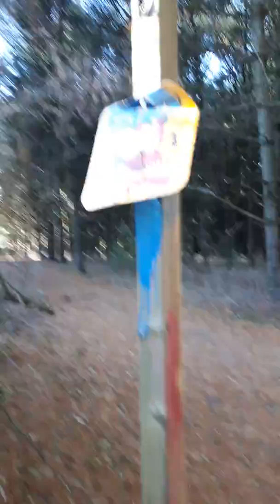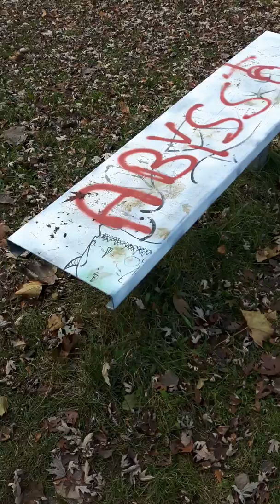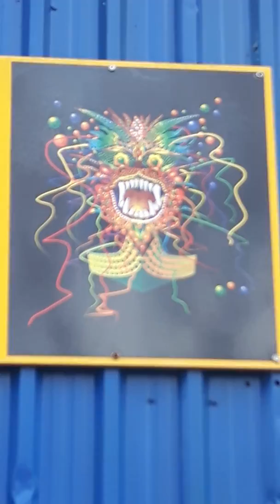Haunted Woods Found 2 Human Sized Holes In The Ground